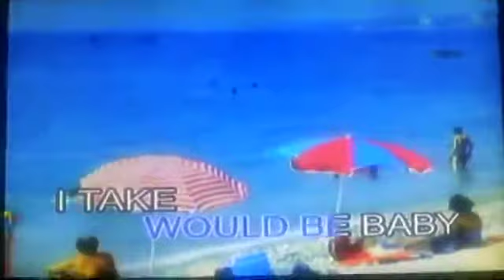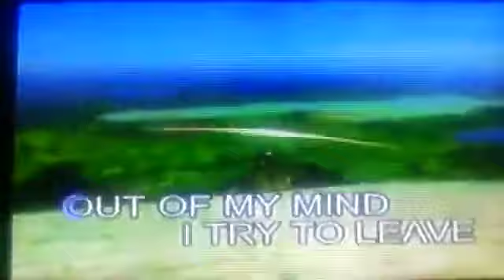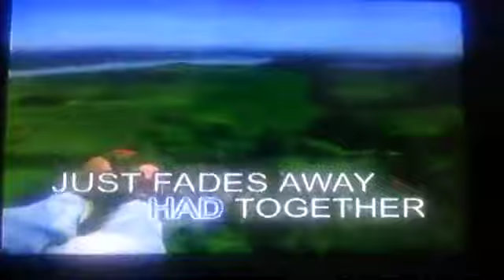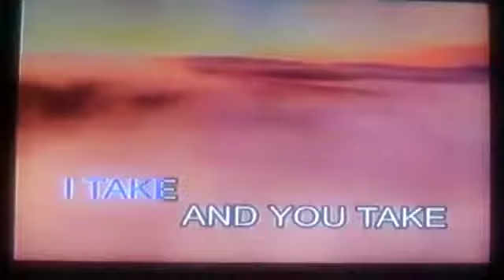MICHAEL LEARNS TO ROCK - SOMEDAY VIDEOKE LYRICS